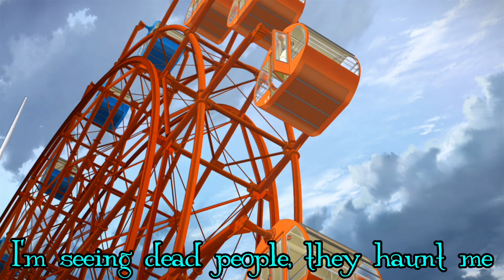Mei Misaki Song - "Another's Place" | [Another AMV]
CREDITS:
Video By - LMental
Thumbnail Design -  @colinmon